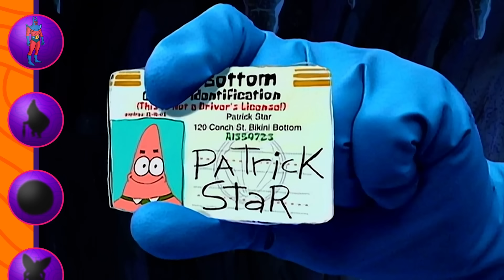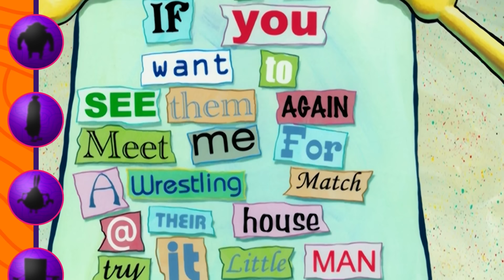Every EVIL Character In SpongeBob 🍋 | Nicktoons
Bikini Bottom is home to many bad barnacles! From bullies to supervillains, we're just glad SpongeBob knows his karate... or as he might say, kara-tay. Here's every villain ever in SpongeBob SquarePants!